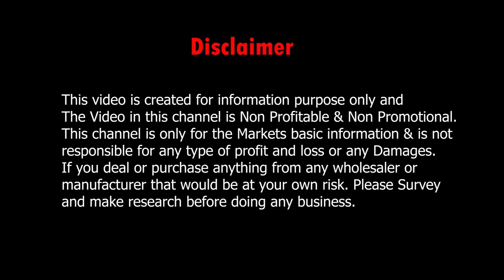Burrabazar Saree Market : Silk & Party Wear Saree Wholesale Price | Jai Kishan Shiv Ratan Mohata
Burrabazar Saree Market : Jai Kishan Shiv Ratan Mohata Saree Wholesale Price in Kolkata. Silk Saree & Party Wear Fancy Saree Barabazar Kolkata.

👇👇👇 SHOP DETAILS 👇👇👇
Shop Name       : Jai Kishan Shiv Ratan Mohata

Address             : 174, 3rd Floor, M G Road, Near Burra Bazar Gurudware, Barabazar, Kolkata

.VIDEO DECLAIMER.

  Puja Sutradhar